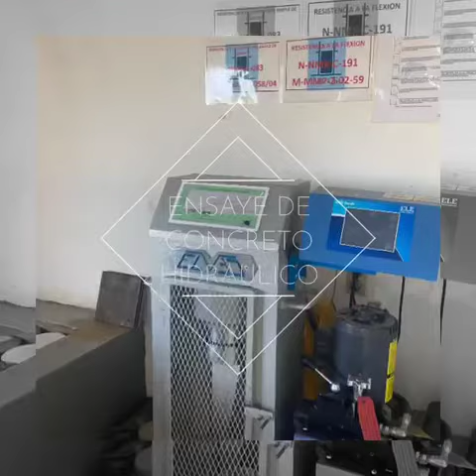Labcceo Ciudad Guzmán Jalisco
Instalaciones Laboratorio